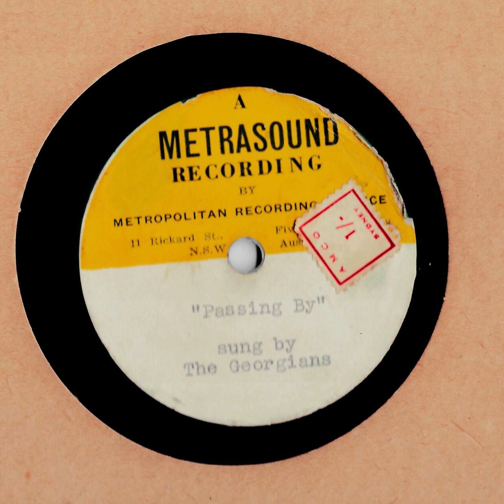The Georgians - Passing By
Refer to last video's description